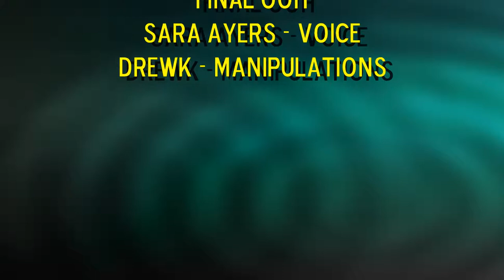Final Ooh - Sara Ayers/drewK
Collaboration project awhile back with Sara Ayers. Sara Ayers - voice. drewK - manipulations.